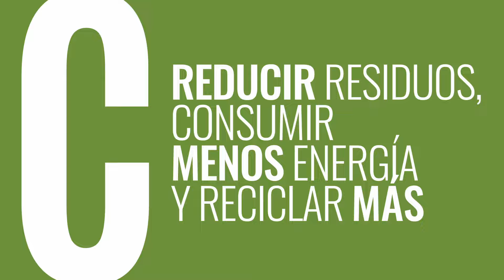El ABC de la Agenda 2030